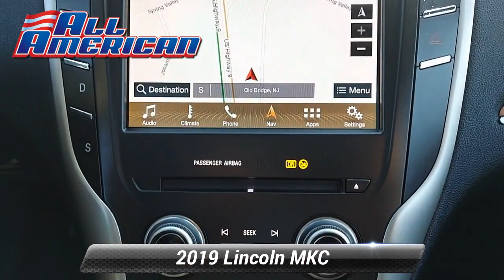Used 2019 Lincoln MKC Reserve AWD, Old Bridge, NJ US4131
[RLVID:31529:fb5d098e00d7d2ae:abce2b25f3a74a06:1]